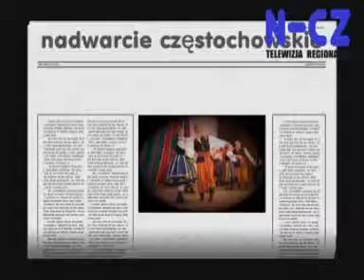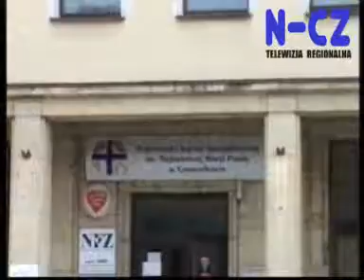W dzisiejszych Wiadomościach między innymi:

1. Znaleziono niewybuchy w Alei Najświętszej Marii Panny w Częstochowie.
2. Usiłował zabić Czecha nożem.
3. Napadli na 25 -- latka.
4. Zasoby wód geotermalnych w Olsztynie.
5. Pogrzeb obrońcy Westerplatte.
6. Zlikwidowano ginekologię na Tysiącleciu.
7. Piorunochrony na Jasnogórskiej Wieży.
8. Remont Katedry na ulicy Krakowskiej.
9. Wylądowali i co dalej?